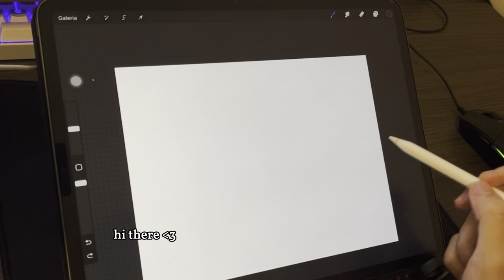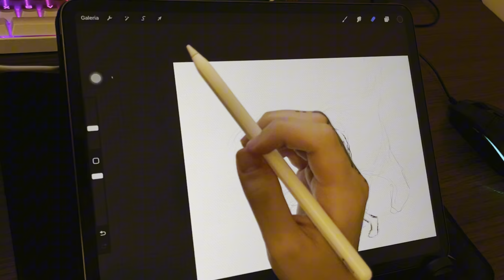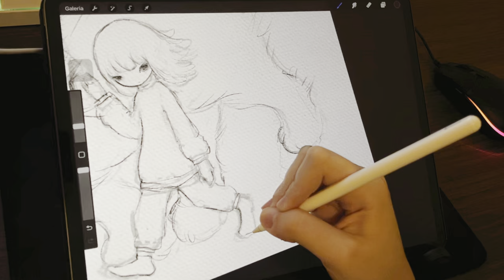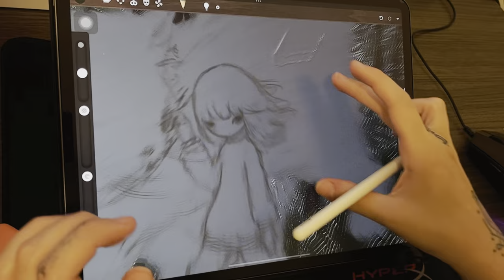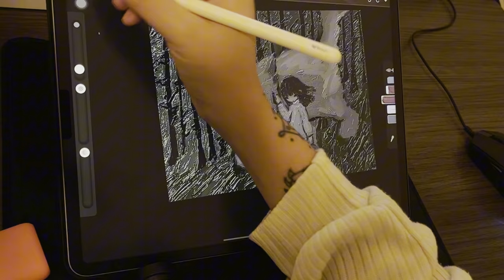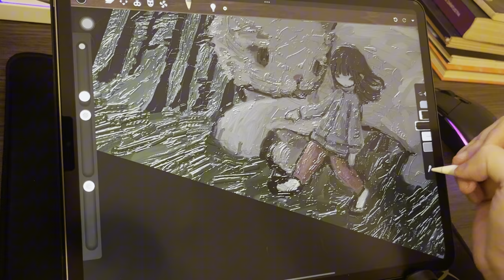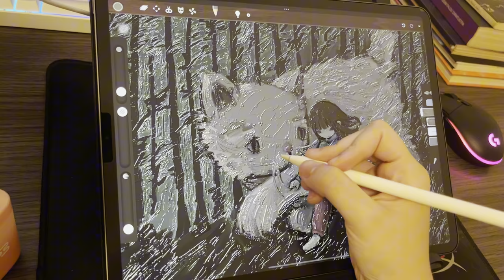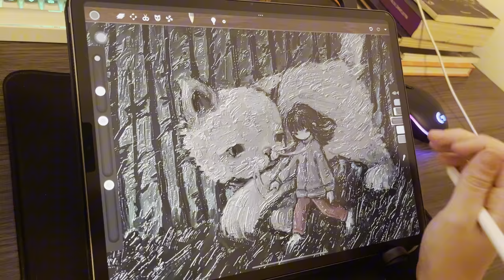✍🏼 Draw with me - digital painting | iPad Procreate + Art Set 4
Hi, thank you so much for being here!

 This video was recorded on my phone. Any tips and constructive criticism are welcome in the comments ♡

- Art Set 4 Brushes:

• Oil Paint Lumpy
• Palette Knife Rough
• Spatula